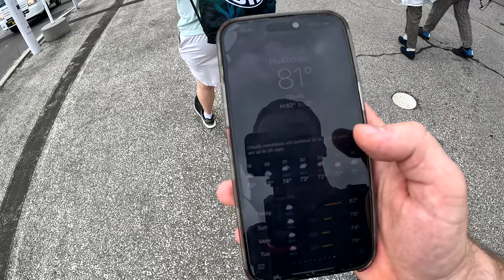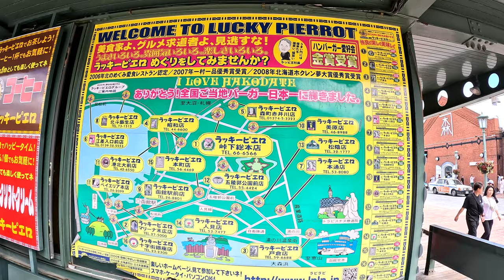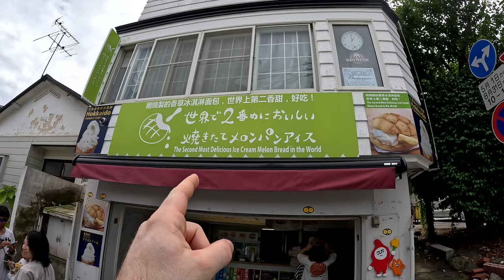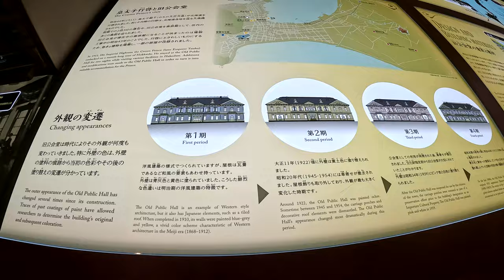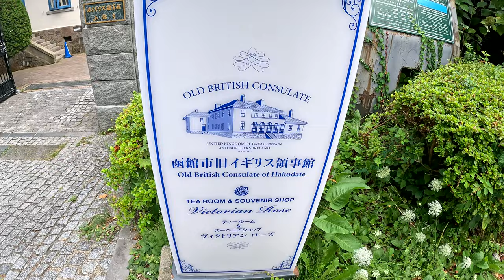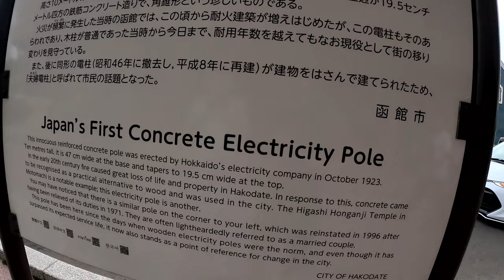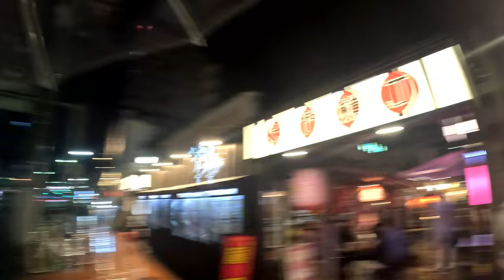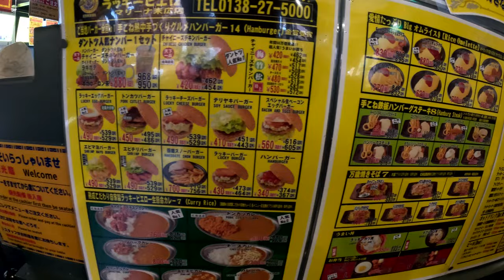EXPLORING HAKODATE JAPAN - Travel Vlog #4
Join me on an enchanting expedition to Hakodate, a true gem nestled within Hokkaido, Japan's northernmost island. Prepare to be mesmerized by its distinctive character – a seamless blend of history and modernity. From its pivotal role as one of Japan's earliest ports for global trade to its vibrant streets, this city is a living testament to its rich past. As we wander through its captivating streets, we'll also indulge in the irresistible array of fresh seafood, showcasing Hokkaido's renowned culinary scene. Join me on this journey to Hakodate, where history, culture, and flavor converge in remarkable ways.